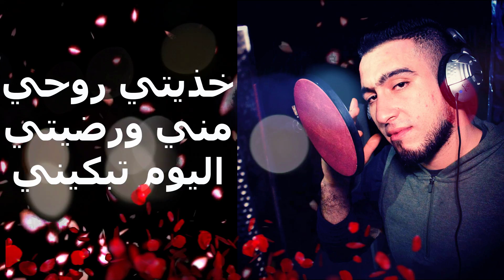Chalbi_Man ft Marseillo - أنا ويّاك / Ena Wayèk (Official Audio)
أنا ويّاك / Ena Wayèk